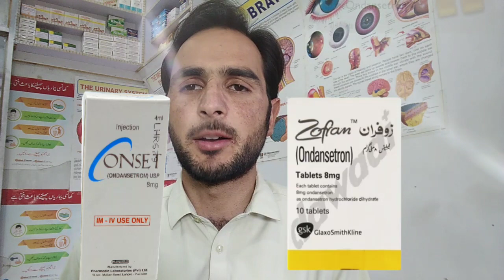ondansetron tablets in urdu / ondansetron injection / onset tablet / zofran injection /endtron tab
ondansetron tablets in urdu / ondansetron injection / onset tablet / zofran injection /endtron tablet

Ondansetron tablets or injection are a type of medication that is used to prevent nausea and vomiting caused by chemotherapy, radiation therapy, or surgery. They belong to a class of drugs called antiemetics. Ondansetron tablets are available by prescription and come in different strengths, such as 4 mg and 8 mg.

ondansetron tablets
ondansetron tablets in urdu
ondansetron tablets ip 4mg
ondansetron tablets ip 8 mg
ondansetron tablets 8mg
ondansetron tablet uses in hindi
ondansetron tablets in pregnancy
ondansetron tablet ip 4mg uses in hindi
ondansetron tablets malayalam
ondansetron tablets ip 4mg pregnancy
ondansetron tablets
ondansetron syrup
ondansetron
ondansetron injection
ondansetron orally disintegrating
tablet uses in hindi
ondansetron injection uses in hindi
ondansetron hydrochloride syrup
ondansetron 8 mg tablet
ondansetron hydrochloride syrup
ondansetron injection
ondansetron injection uses in urdu
ondansetron injection uses
ondansetron injection kis kaam aata hai
ondansetron injection 2ml
ondansetron injection kaise lagaye
ondansetron injection iv
ondansetron injection ip 2mg/ml
ondansetron injection im
onseron syrup uses in urdu
onseron tablet uses in urdu
onseron syrup dosage per day
onseron syrup 4mg/5ml
onseron injection
onseron syrup
endtron injection
endtron injection uses in urdu
endtron tablet uses in urdu
endtron tablet uses in pregnancy in urdu
endtron tablet
endtron uses in urdu
zofran injection
zofran injection vs pil
zofran
zofran ke fayde
zofran tablet
zofran injection
zofran pregnancy
zofran tablet in hindi
zofran side effects
onset 8mg tablets
onset 8mg tablet uses in urdu
onset 8mg
onset 8mg injection
onset 8 tablet uses in urdu
onset injection uses in urdu
onset 8 tablet uses in pregnancy in urdu
onset tablet
onset injection
onset 8
onset syrup
onset 8mg tablets
ulti tablet
ulti ki tablet
ulti ke liye tablet
ultimate muqabla season 2
ulti rokne wali tablet
ultiflam tablet
ultimate muqabla
ultimate muqabla season 1
ulti se roza toot jata hai kya
hamal doran ulti
hamal k doran ulti rokne ka tarika
hamal k doran ulti ka ilaj
hamal k doran ulti na aana
sever vomiting
severe vomiting during pregnancy
severe vomiting in pregnancy
severe vomiting treatment
severe vomiting
severe vomiting during pregnancy R malayalam
severe headache and vomiting
severe nausea and vomiting
during pregnancy
severe torture vomiting christ
vomiting ka ilij
vomiting ka ilaj in urdu
vomiting ka ilaj
vomiting ka ilaj kaise kare
vomiting ka ilaj hindi mein
vomiting in pregnancy
pregnancy mein vomiting ka ilaj
bachon ki vomiting ka ilaj
bachon ki vomiting ka ilaj in urdu
pregnancy me vomiting ka ilaj in urdu
vomiting ka desi ilaj
morning sackness ja ilij
morning sickness ka ilaj
morning sackness
morning sickness during pregnancy
morning sickness
morning sickness vlog
morning sickness during
pregnancy boy or girl
morning sickness remedies
morning sickness kya hota hai
morning sickness vomiting vlog
morning sickness vomiting
morning sickness scene
morning sickness in pregnancy